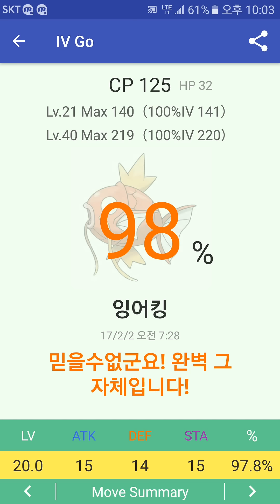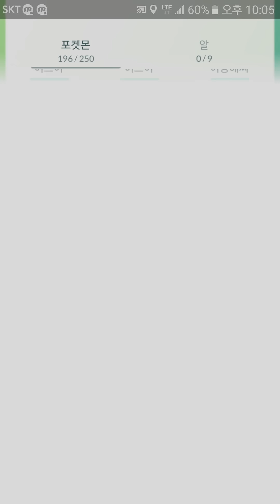포켓몬고 SS등급 레전드 갸라도스 진화 시켰다!! 잉어킹에서 갸라도스로 진화!! | 훈토이TV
포켓몬고 잉어킹 사탕 400개 모와서 잉어킹 개체값 SS급 갸라도스로 진화 시켰습니다. Evolving Magikarp into Gyarados in Pokemon Go